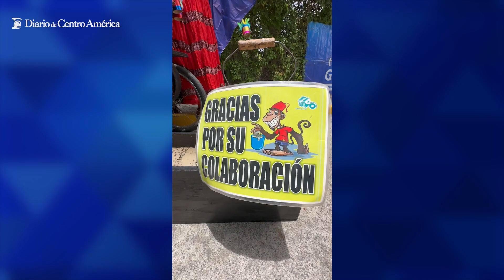Ligia Lima, la artista que conquista con su instrumento del siglo XIX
¨Nuestros abuelos bailaban con este instrumento y un monito pedía dinero¨